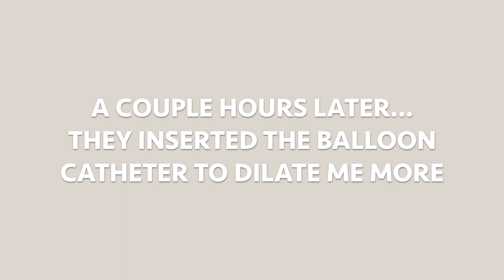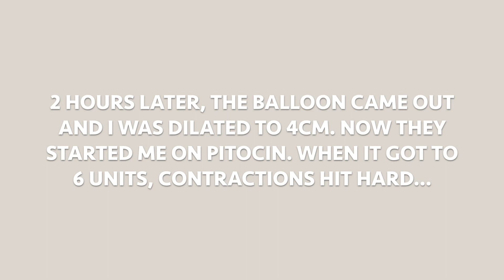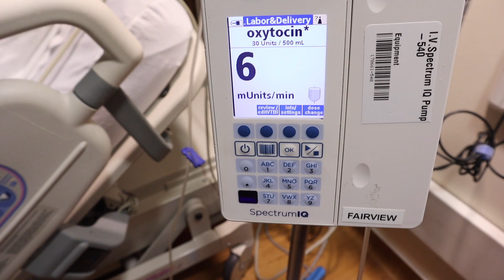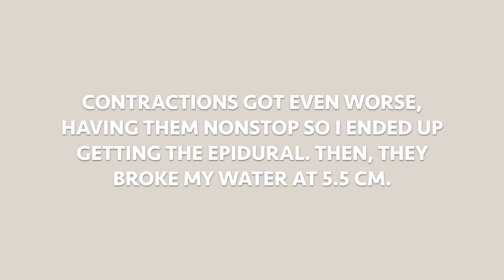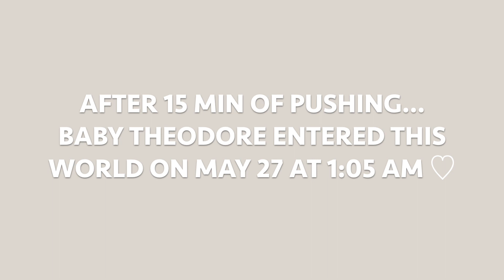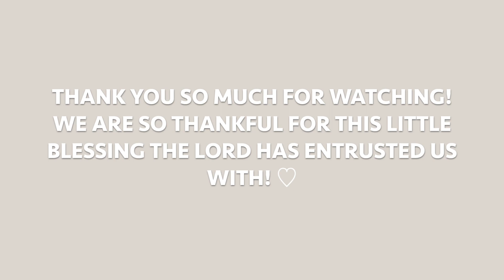BIRTH VLOG | Induced labor + delivery of our first baby boy!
In today’s video, we share the birth vlog of our first baby boy!! I had an induced labor, and sharing with you the little moments we filmed.

ABOUT ME:
Hello! My name is Vita Kolb. I’m a pretty new youtuber here. I’ve been wanting to do youtube ever since I was a little girl so here I am doing what I absolutely love. I love sharing lifestyle, fashion, and food content. I also recently found out I’m pregnant so will be sharing lots of pregnancy and baby content! Hope you enjoy my channel, and hope we can be friends!